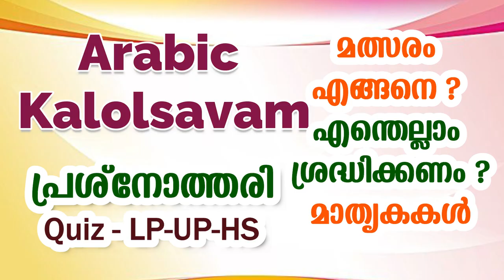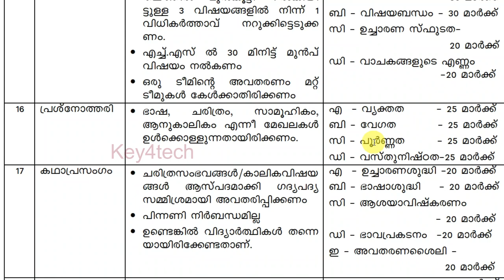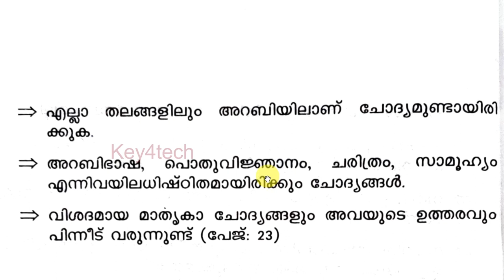Arabic Kalosavam | Arabic Quiz - LP-UP-HS | ക്വിസ് മത്സരത്തിന് എങ്ങനെ തയാറാവണം 👆👆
കേരള സ്കൂൾ കലോത്സവം - Arabic Quiz - LP-UP-HS മത്സരത്തെക്കുറിച്ച് അറിയേണ്ടതും മനസ്സിലാക്കേണ്ടതും ഒരൊറ്റ വീഡിയോയിലൂടെ...

arabic storytelling
arabic padapayatt
arabic kayyezhuthu
arabic kaiyezhuthu malsaram
arabic kayyaksharam
arabic vivarthanam
arabic prasangam
arabic adikkurippu
arabic kathaprasangam
arabic mushaira
arabic mushaara
arabic mushara